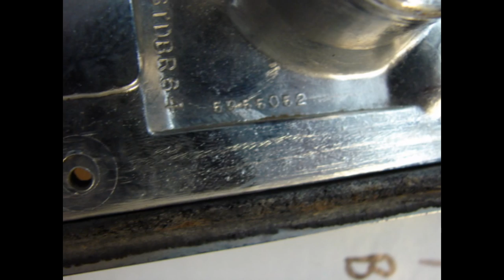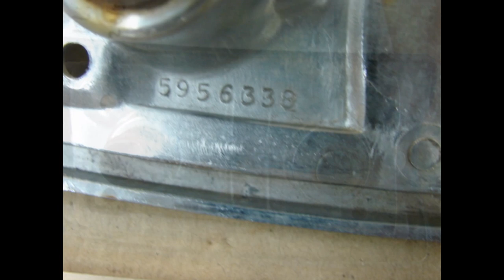1965 CHEVY EL CAMINO 283 327 TAILLIGHT HOUSING BEZELS